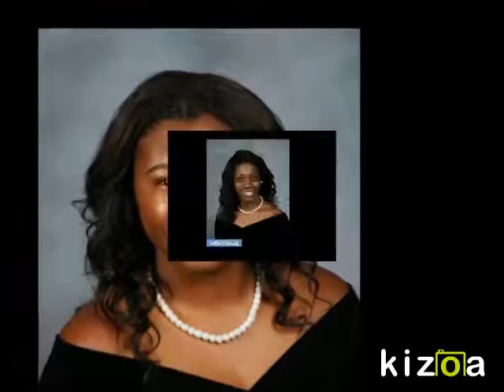Kizoa Video Editor - Movie Maker: Burke High School Potential Graduates 2015-2016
This is a list of students likely to graduate in June